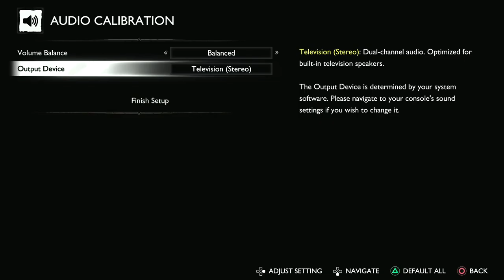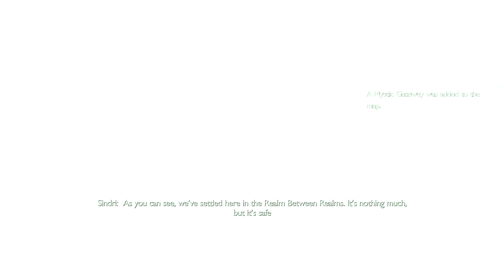God of War Ragnarok - Part 01: Father and Son; Ripping and Tearing together during end of days.